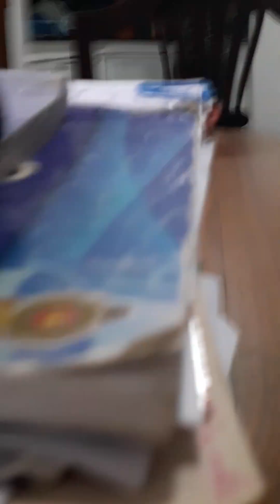Saturday Science Mixer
Test day Science boys Deon and Akein - 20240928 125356